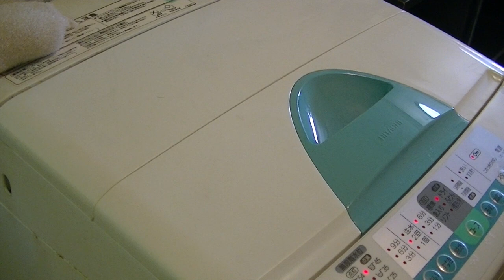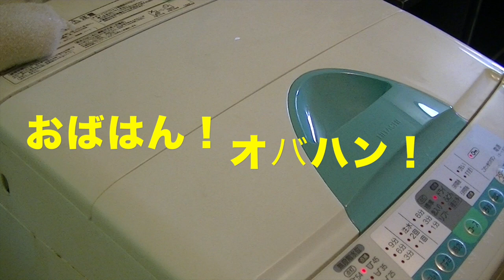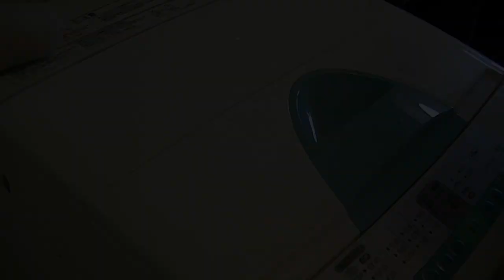おばはん！オバハン！と叫ぶ我が家の面白洗濯機｜Washing machine at my house shouting "My lady! Obashan!"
おばはん！オバハン！と叫ぶ我が家の面白洗濯機
Washing machine at my house shouting "My lady! Obashan!"